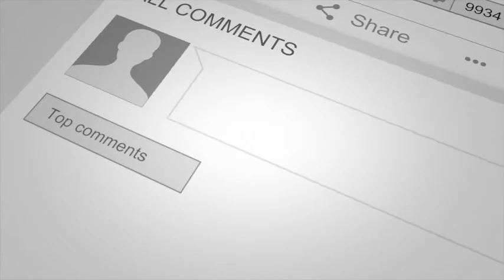How to Delete a Mobile From The Bluetooth System In A Mercedes Benz C Class